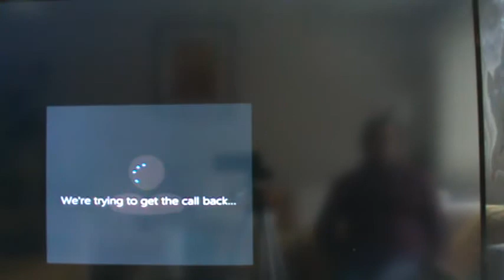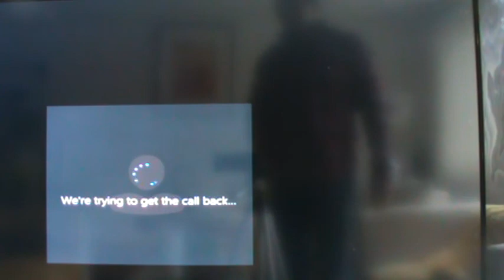M2U01284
SKYPE: ROGERNESTOR2003

JESUCRISTO VINO A LIBERTAR A LOS CAUTIVOS:
19 A predicar el año agradable del Señor